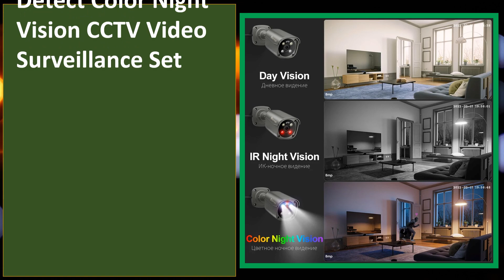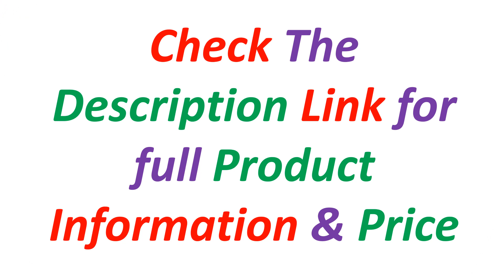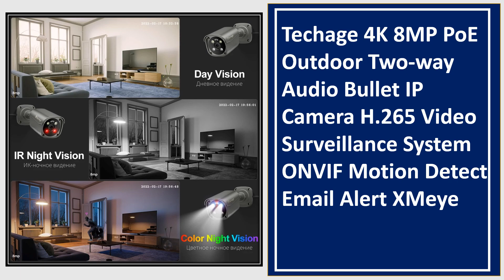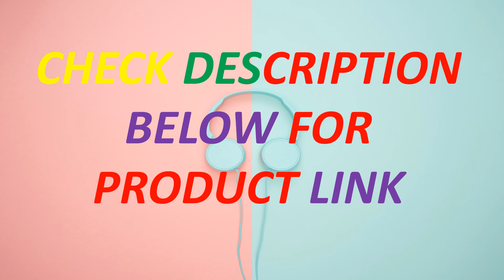Top 5 Best Security Camera System Of 2024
5. Techage 4K Security Camera System Ultra HD 8MP POE NVR Two-Way Audio Face Detect Color Night Vision CCTV Video Surveillance Set

4.Techage 4K 8MP Surveillance Camera System H.265 8CH PoE NVR Kit Human Detection Red-bule Light Alarm P2P Video Audio CCTV Camera

3. Techage 4K 8MP PoE Outdoor Two-way Audio Bullet IP Camera H.265 Video Surveillance System ONVIF Motion Detect Email Alert XMeye

2. Techage 8CH 4MP POE Security Camera System POE NVR Kit P2P CCTV Video Surveillance Outdoor Audio Record IP Camera

1. Techage 8CH 5MP 8MP Security Camera System 4K HD POE NVR Kit Two Way Audio Face Detect Outdoor Video Surveillance IP Camera Set